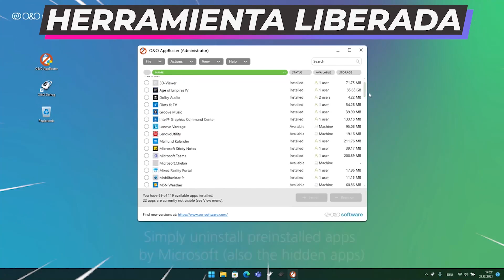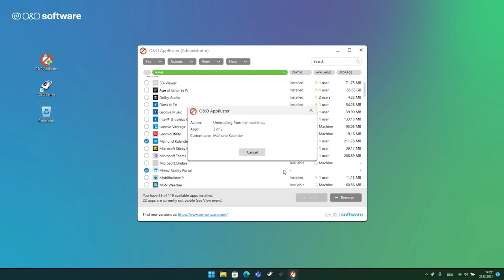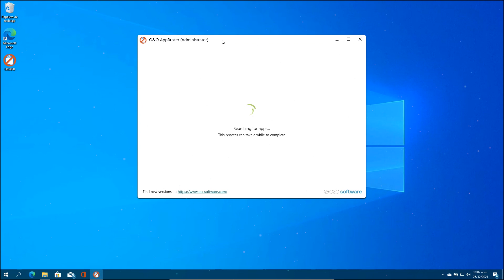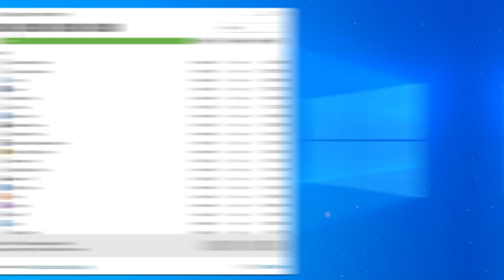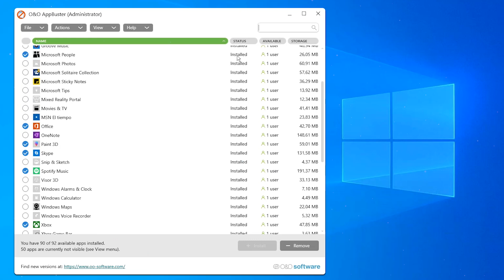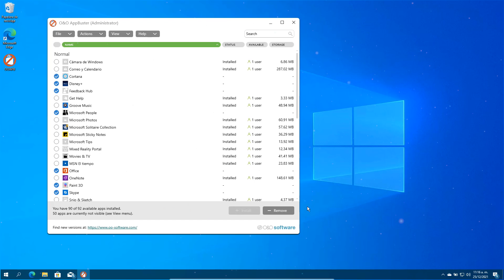LIBERAN⚡HERRAMIENTA para Windows 10 21H2 / REMUVE TODAS las APPS no DESEADAS!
⭐Hay una nueva herramienta que se ha liberado para poder remover todas las APPS no deseadas en Windows 10 y también es funcional en Windows 11